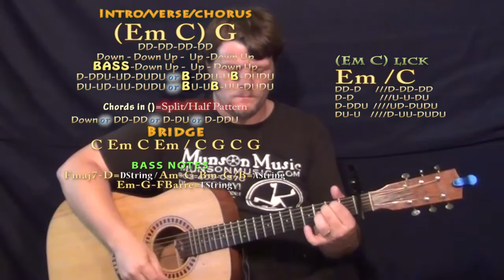Eyes Wide Open (Sabrina Carpenter) Guitar Lesson Chord Chart - Capo 1st Fret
Woohootiehoo and Best of luck! TALKING WITH THE GUITAR